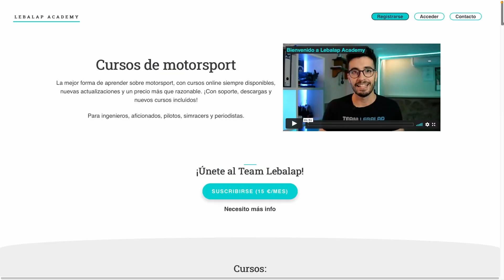Así es un pit stop de F1 👉 Cómo se hace el cambio de ruedas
Os traigo cómo son los pit stops de Fórmula 1, explicados al detalle. Además, con el cambio normativo que hubo en 2021 👀

📃 GUION:

0:00 Intro
0:44 Proceso
3:39 Mecánicos
6:46 Herramientas
10:14 Cambios 2021

📚 LIBROS:

¡Aprende cómo funciona la Fórmula 1 con conceptos de fútbol! 👇